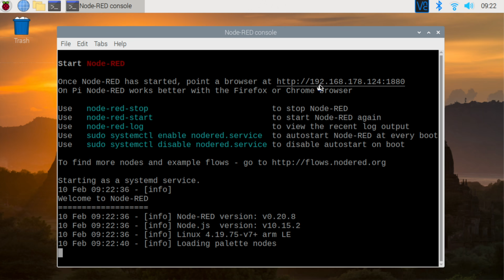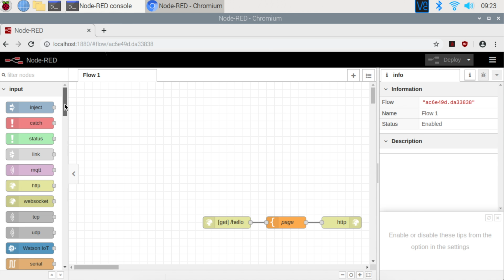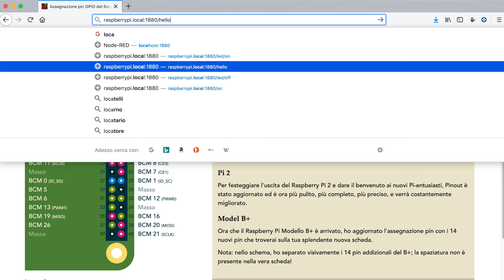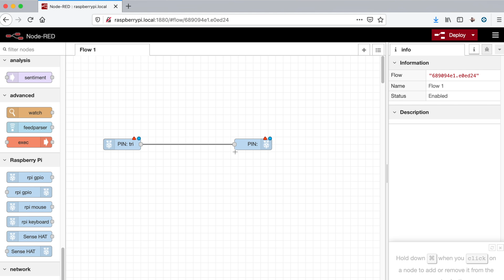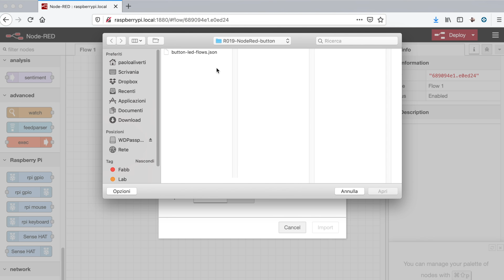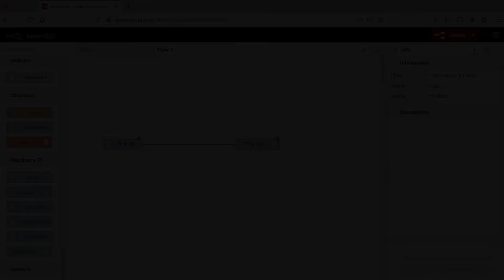Usare NodeRed su Raspberry per controllare i pin GPIO - video 019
In questo video useremo NodeRed su Raspberry per controllare i pin GPIO. In particolare accenderemo un led con un pulsante e tracceremo un semplice flusso.
Video n.19 della serie RaspberryPI.